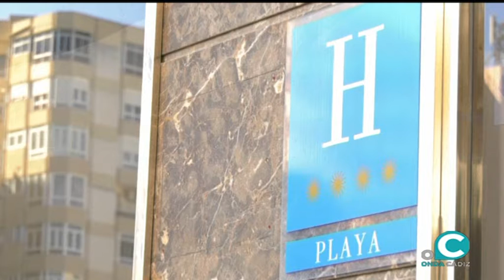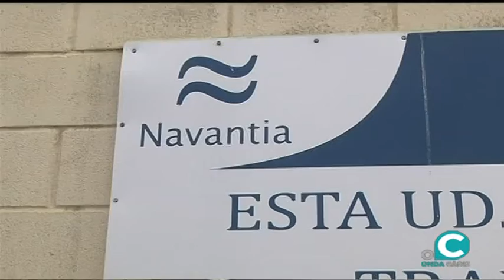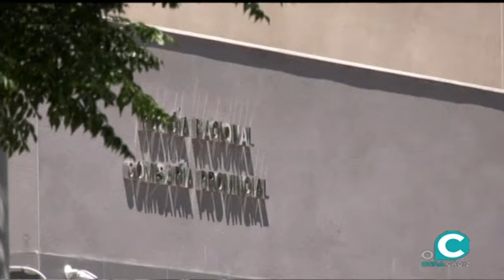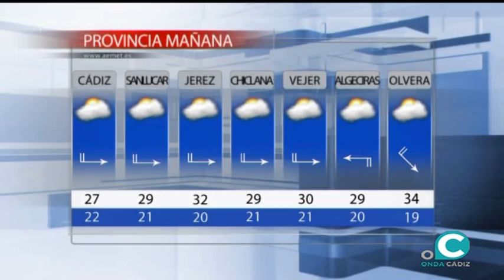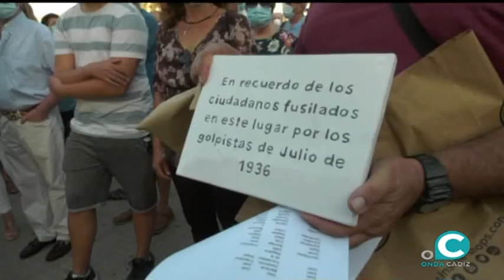NOTICIAS CÁDIZ 1º EDICION 21 07 2020 ONDA CÁDIZ TV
La primera actualidad del día por Carmen Mas